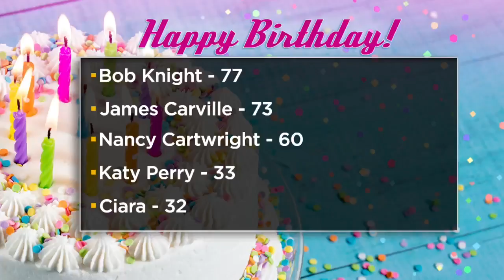Cutest Photobomb Ever? Baby Hippo Makes Appearance In Proposal Photo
The Cincinnati Zoo's adorable baby hippo photobombed an engagement photo. (1:12)